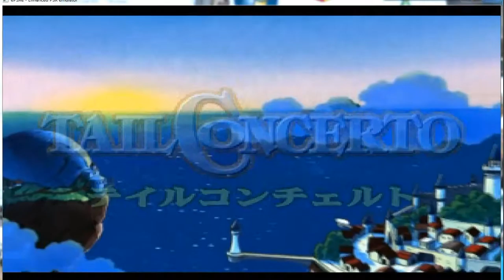GGG| Throwback Thursday: Tail Concerto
Today's game is Tail Concerto for the PlayStation! What does Jared have to say about this one? Find that out and so much more on Throwback Thursday on GGG.